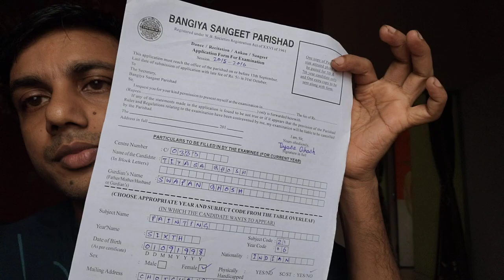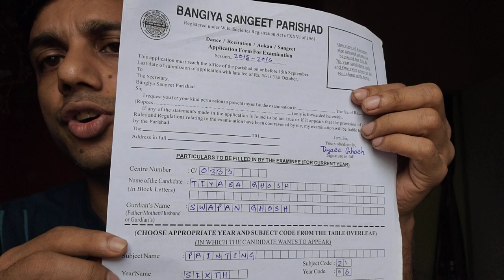Bangiya Sangeet Parishad drawing exam #2023